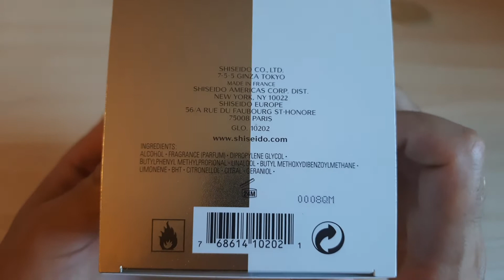Shiseido Zen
Распаковка парфюма Shiseido Zen